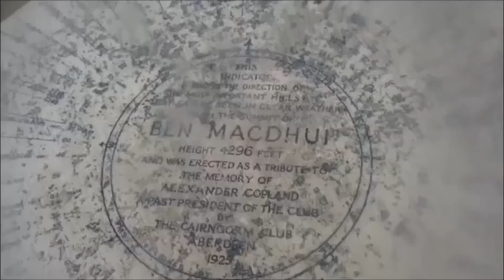Ben Macdui | Scotland 🏴󠁧󠁢󠁳󠁣󠁴󠁿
A short video from my "A Cairngorm Adventure" documentary.  Ben Macdui is the second-highest mountain in Scotland and all of the British Isles and is the highest mountain in the Cairngorms.  The summit reaches an elevation of 4295 feet (1309 metres) above sea level and is classified as a Munro.